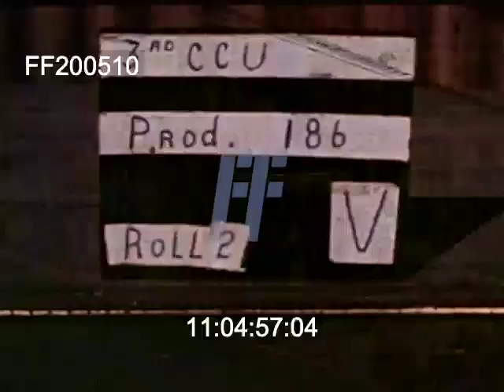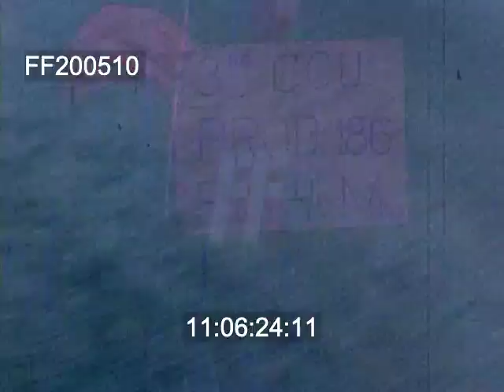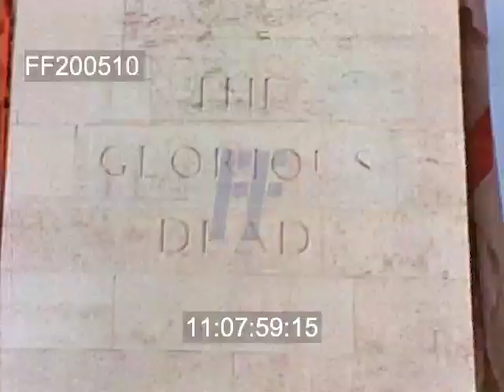1945, London: VE Day & Memorial Service | 200510 | Footage Farm Ltd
[WWII - Color, 1945, England:  VE Day & Memorial Service, London
King George and Queen Elizabeth in procession led by ? holding Sword into Westminster Cathedral [?] - Lord Mayor of London ? - lots of unid. international dignitaries wearing black and military officers.  Possibly memorial service for President Roosevelt.  Queen wearing black, King wearing Peace badge on uniform.  CU Princess Elizabeth down steps in uniform.  LS Churchill down steps.
11:03:33  Cortege of cars past crowd wearing black, cars stop at steps.  Black Rod up steps carrying mace - Churchill arrives in top hat - international dignitaries.  Crowds outside cathedral.
11:04:58  Groups of servicemen enter church.  Flag of St George flying on tower.
11:06:22  VE Day - crowds in Mall outside Buckingham Palace.  CU smiling faces filmed through Palace gates, mostly women.
11:08:00  CU Cenotaph inscription ‘The Glorious Dead’ - MS Cenotaph w/ floral wreaths - souvenir flag seller - St Johns ambulance carry injured woman.  Crowds outside Buckingham Palace - waving.